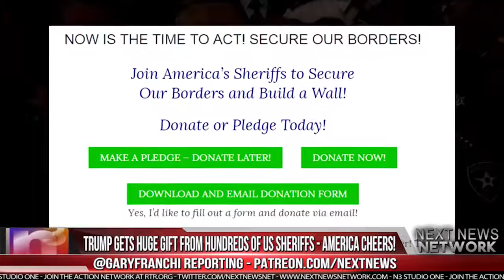BOOM! Trump Gets HUGE GIFT From Hundreds of US Sheriffs - America CHEERS!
DO NOT Wait, Be Ready For Anything at Get on our Email list!